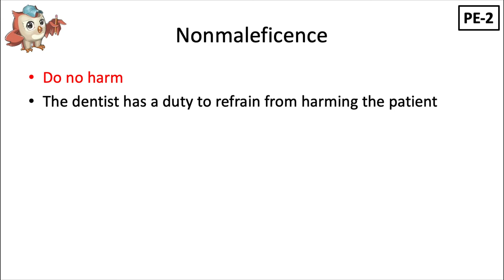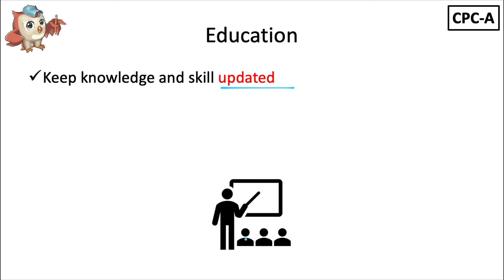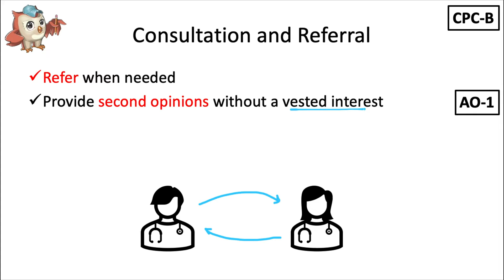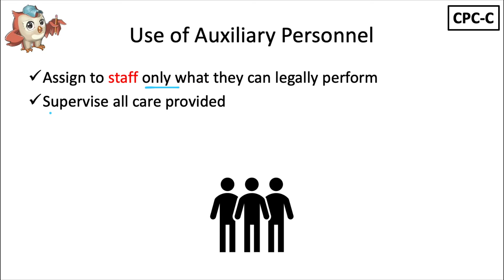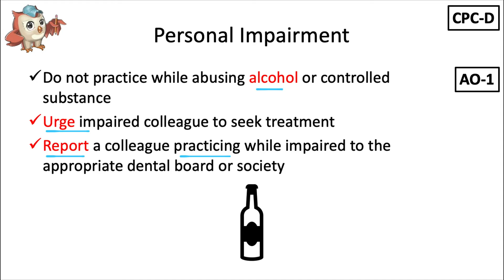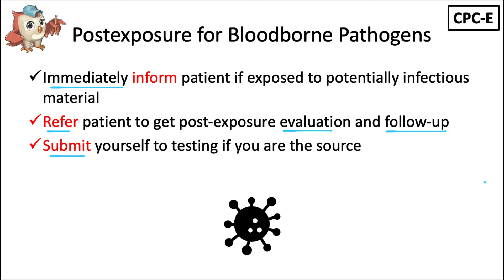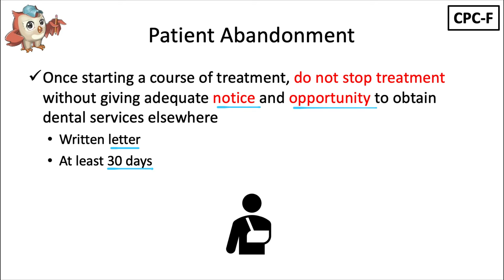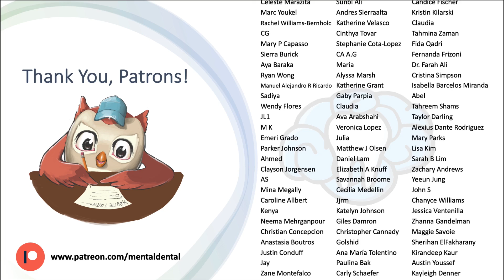Ethics | Nonmaleficence | INBDE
In this video, we discuss the second principle of ethics, nonmaleficence, and how it applies in the dental clinic.

➤ Reward perks include access to the slides from all of my INBDE and NBDE Part II videos, board exam practice questions, and more!

➤ If you are interested in having access to the slides from all of my INBDE and NBDE Part II videos to take notes on and study from, please donate $50 to me via PayPal and include your email so I can send them to you!